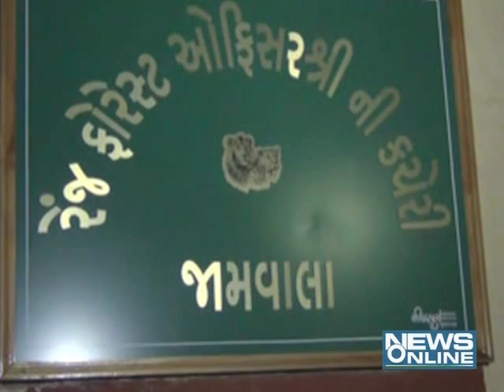Somnath:Lion dies because of electrica wire shock